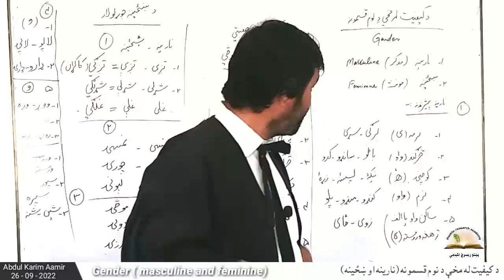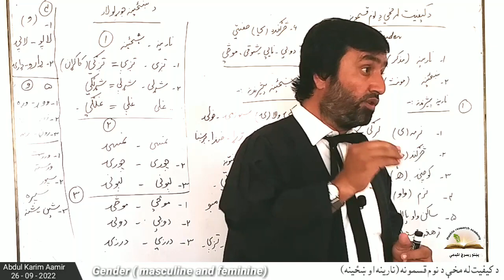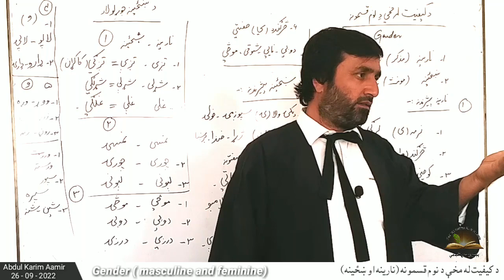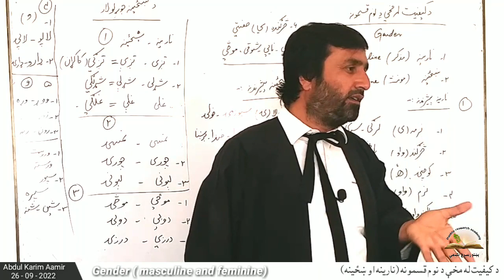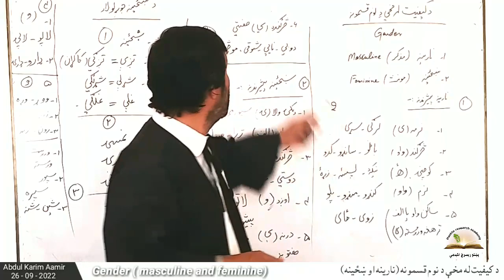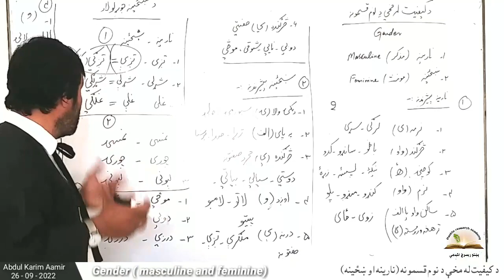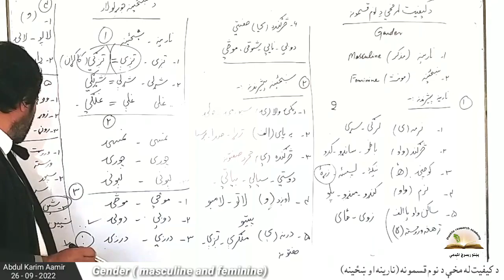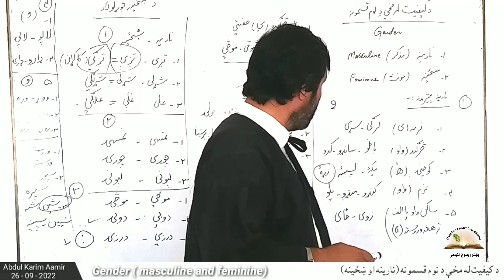Pashto grammar | gender | masculine and feminine | د کيفيت له مخې د نوم قسمونه | نارينه او ښځينه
مذکر مونث
نارينه نومونه
ښځينه نومونه

1 کلمه څه ته وايي
2 اسم څه ته وايي
3 د جوړښت له لاري د اسم قسمونه
4 نرینه او ښځينه نومونه
7 اسم ضمیر څه ته وايي
8 اسم صفت او د ده قسمونه
9 د جوړښت له لاري د مصدر قسمونه
10 قید څه ته وايي

Pashto alphabets writing
Pashto phrases for beginners